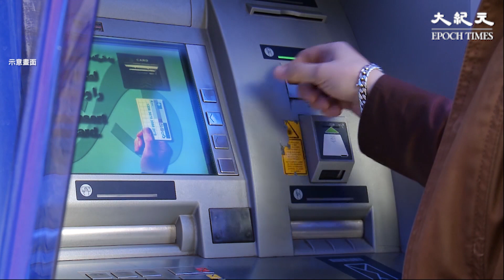比利時警方搗破來自大陸的賣淫集團，並救出多名女性。警方表示，她們被迫到在歐洲不同城市工作，而絕大多數收入都被犯罪集團奪去